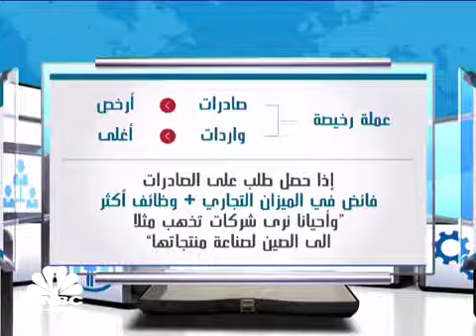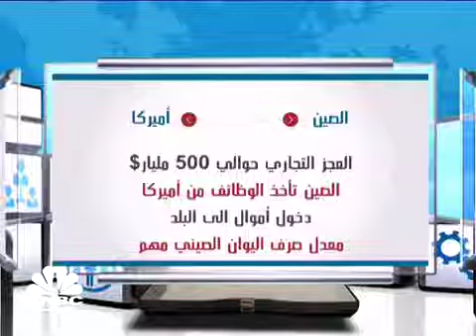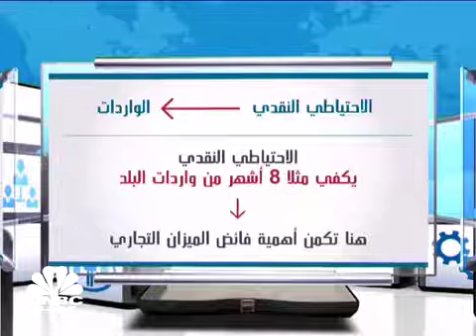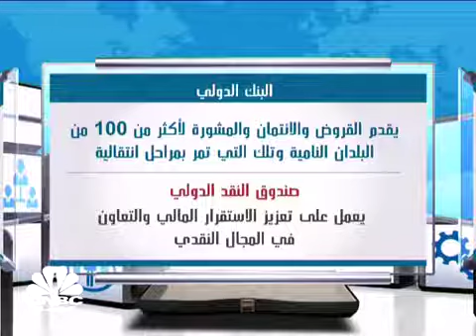تعلم الإقتصاد والمصطلحات الإقتصاديه من الصفر٠٠٠استفيد